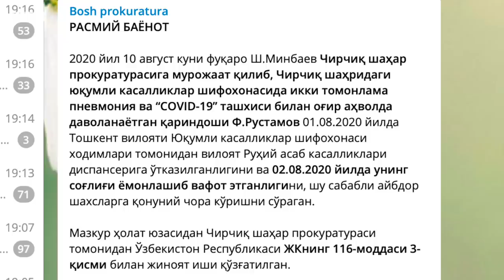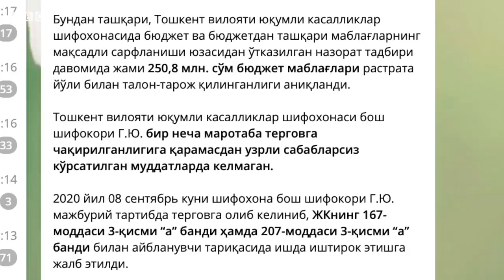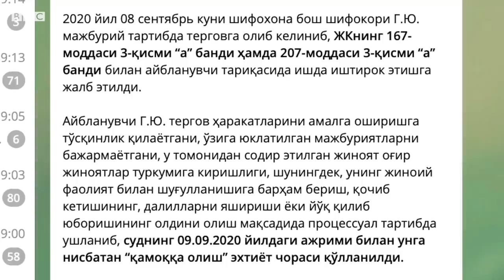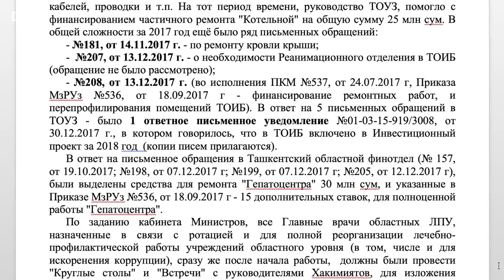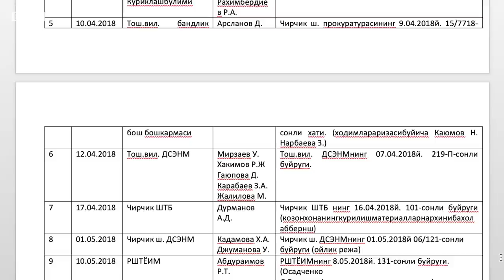Ўзбекистон: Ҳибсга олинган Гулжаҳон Йўлдошева нимада айбланмоқда? - O'zbekiston, BBC News O'zbek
Ўзбекистон: Ҳибсга олинган Гулжаҳон Йўлдошева нимада айбланмоқда? - 10 сентябрь куни Бош прокуратура шифокорга нисбатан илгари сурилган расмий айбловларни очиқлади.

Бундан аввал Тошкент вилояти юқумли касалликлар шифохонаси бош шифокори, вилоятнинг бош инфекционист мутахассиси Гулжаҳон Йўлдошева ҳибсга олингани ҳақида хабар қилган эдик.

Бунга қадар Гулжаҳон Йўлдошева пандемия шароитида касалхонага керакли тиббий ускуналар ажратилмаётгани ва ўз раҳбарлиги остида ҳаётини хавфга қўйиб коронавирус беморларини даволаган тиббиёт ходимларига ваъда қилинган мукофот пуллари берилмаганини очиқ айтиши ортидан эътиборга тушган ва унинг айнан шундай чиқишлари ҳамда талаблари ортидан туҳматга учраётган бўлиши мумкинлиги борасида тахминлар юзага чиққан эди.

10 сентябрь куни Бош прокуратура шифокорга нисбатан илгари сурилган расмий айбловларни очиқлади.

Маълум бўлишича, коронавирус юқтириб олиши ортидан, Гулжаҳон Йўлдошева раҳбарлик қилган касалхонада даволанаётган бир беморнинг соматик ҳолати оғирлиги, унда нафас етишмовчилиги мавжудлиги ва реанимацион муолажаларга муҳтожлигига қарамай у бош шифокор кўрсатмаси билан вилоят Руҳий асаб касалликлари диспансерига юборилган.

Бош прокуратура диспансерда беморнинг аҳволи ёмонлашиб, оламдан ўтгани ва бунинг ортидан марҳумнинг яқинлари шифокорлар устидан арз қилгани, оқибатда, Гулжаҳон Йўлдошевага нисбатан Чирчиқ шаҳар прокуратураси томонидан Жиноят Кодексининг 116-моддаси 3-қисми яъни Касб юзасидан ўз вазифаларини лозим даражада бажармаслик бўйича жиноий иш қўзғатилганини маълум қилмоқда.

Бундан ташқари Гулжаҳон Йўлдошевага ўзи бошчилик қилаётган шифохона бюджетининг жами 250 миллион 800 минг сўм маблағини растрата йўли билан талон-тарож қилиш айби ҳам қўйилгани аъён бўлган.

Шунингдек, Бош прокуратура мазкур икки масала юзасидан бир неча бор терговга чақирилган Йўлдошева узрли сабабларсиз кўрсатилган муддатларда келмагани, тергов ҳаракатларини амалга оширишга тўсқинлик қилгани, у томонидан содир этилган жиноят оғир жиноятлар туркумига киришлиги, шунингдек, унинг жиноий фаолият билан шуғулланишига барҳам бериш, қочиб кетишининг, далилларни яшириши ёки йўқ қилиб юборишининг олдини олиш мақсадида суд ажрими билан унга нисбатан «қамоққа олиш» эхтиёт чораси қўлланилганини қўшимча қилган.

Шу тариқа 8 сентябрь куни Чирчиқ шаҳридаги гўзаллик салонларидан биридан шошилинч ҳибсга олиб кетилган Гулжаҳон Йўлдошева Мансабга совуққонлик билан қараш ва ўзлаштириш ёки растрата йўли билан талон-тарож қилиш бўйича айбланмоқда.

Би-би-си мазкур расмий айбловларнинг илгари сурилишига нима сабаб бўлганини билиш мақсадида Йўлдошевани ҳимоясига олган адвокат билан боғланди.